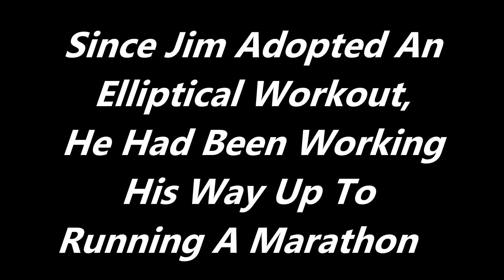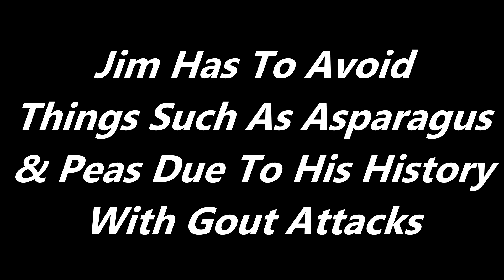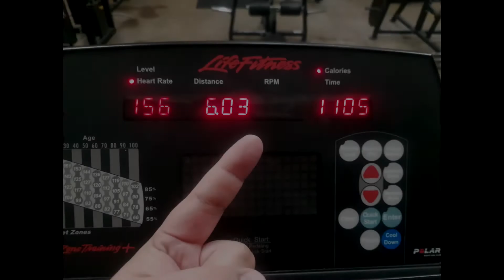FormerlyMe - Gout Does WHAT!? To Jim West??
Jim West was a victim of some vicious Gout attacks. Here's what happened and how he overcame and adapted to his everyday lifestyle to meet his goals.